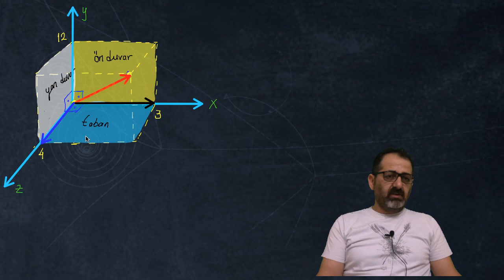Vektörler-4 (3Boyutlu dik kartezyen koordinat sistemi)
Vektörler, eşit vektör, zıt vektör, paralel kenar yöntemi, uç uca ekleme yöntemi, bileşenlerine ayırma, bileşke, bileşen, sinüs teoremi, cosinüs teoremi, dik kartezyen koordinat sistemi,